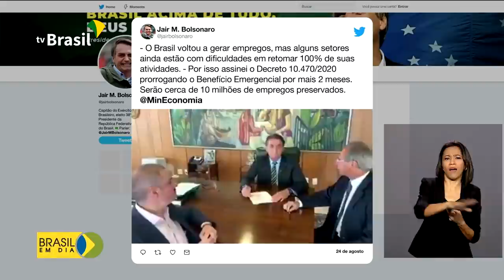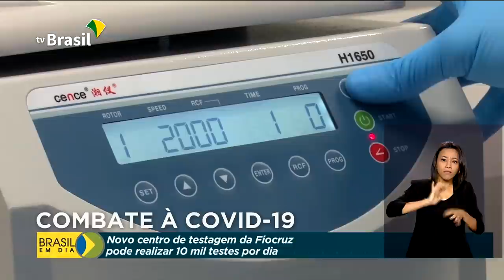Brasil em Dia - 25 de agosto de 2020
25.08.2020 - Governo Federal lança hoje novo programa de habitação popular, o Casa Verde e Amarela; presidente Jair Bolsonaro prorroga por mais 2 meses o Benefício Emergencial de Preservação do Emprego e da Renda.